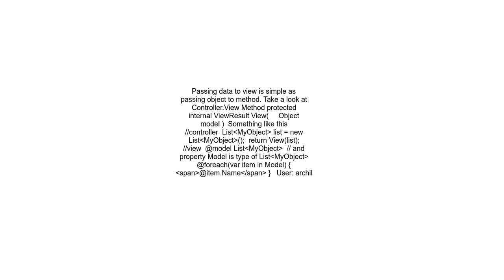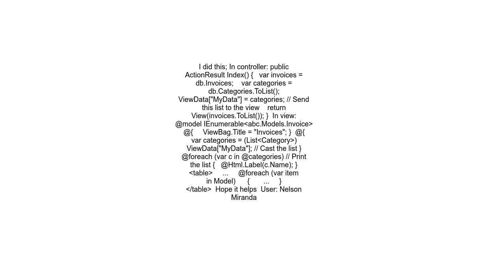How to pass List from Controller to View in MVC 3